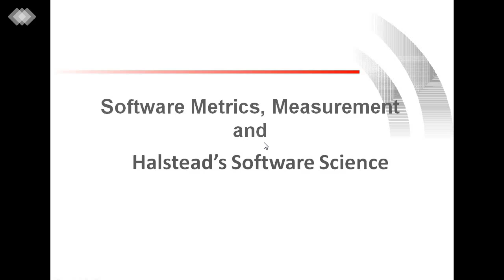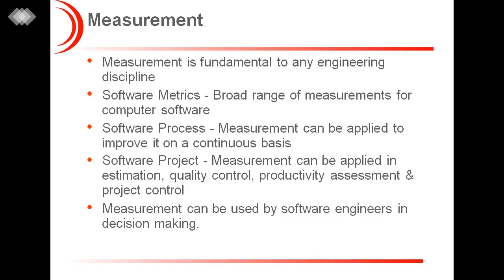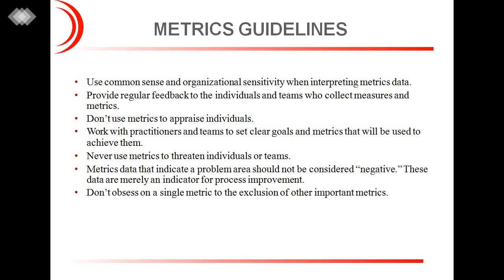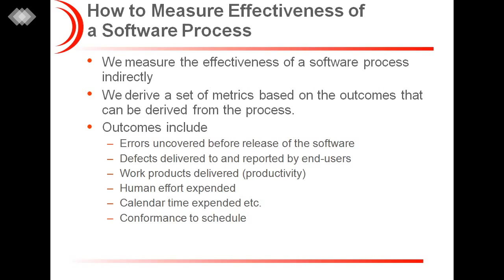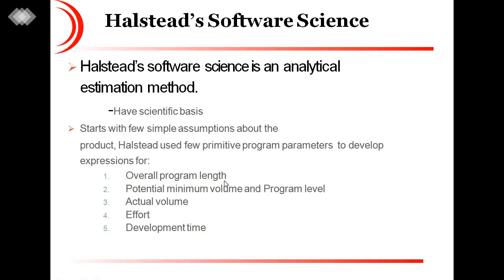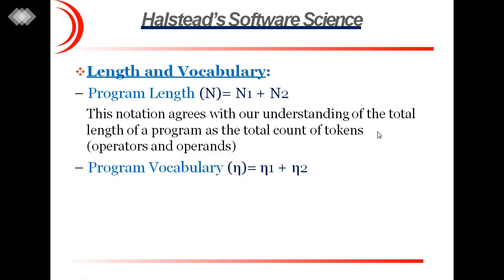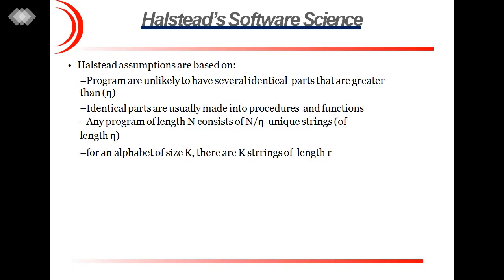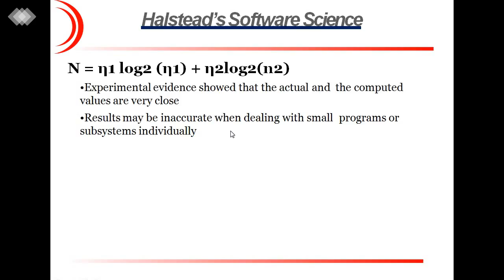SAITM BCA 4TH SEM SOFTWARE ENGG UNIT 3 LECTURE 13